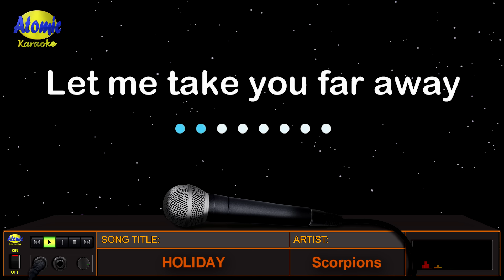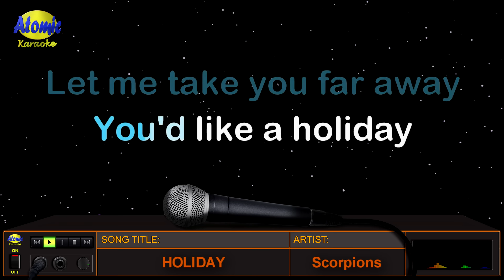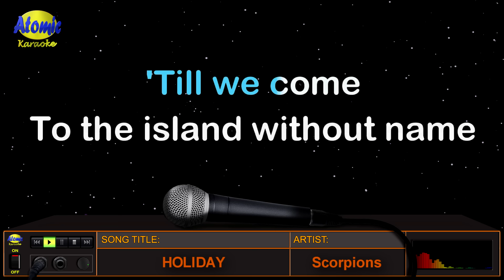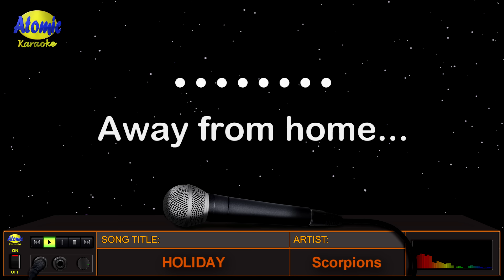HOLIDAY - Scorpions (HD Karaoke)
Sumikat ang awiting "Holiday" noong 1978 na mula sa bandang "Scorpions".  Mula ito sa kanilang album na "Scorpions Live".  SIla rin ang nasa likod ng mga awiting "Wind of Change", "Always Somewhere", "Still Loving You", at marami pang iba.

_______________DETAILS:__________________
Music artist: Scorpions Live
Video created by: Atomic Karaoke
Layout and Design created by: Atomic Karaoke